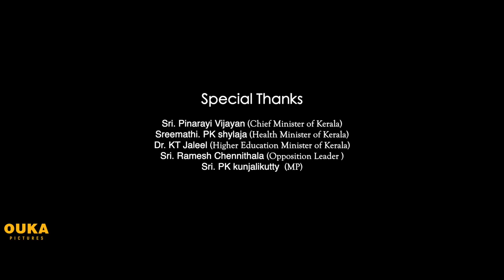ബല്ലാത്ത നാട് | Ballatha Naadu - Kerala's Fight Against Covid-19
Break The Chain, Fight Together We will Overcome from the Deadly Pandemic,
This is a dedication to all of us who fighting against the Corona Virus.

Producer & Asso. Director DR. HARIS KT

Production Controller SHAREEF PATTAMBI
Second Unit Camera JISHAD VALANCHERY
Production Design JALWA ASHFAK
Art Dr. MUBARAK PADOOR

Designs SAMAD SAYE